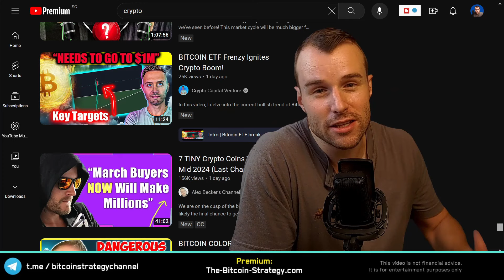⚠ You seriously underestimate this....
Investing, Cash, Investment, Saving, Personal Finance